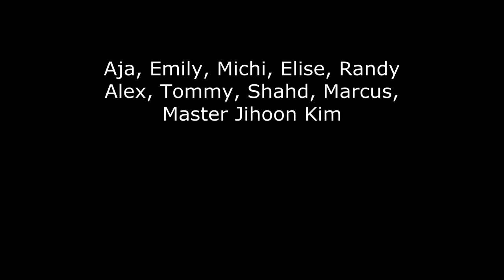2017 USAT NJ Championship poomsae event - 1st Place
2017 USAT NJ Championship - 8-9yr old Female  - RED Belt - Poomsae event. 1st Place Poomsae.

Location: Hillsborough High School
                  466 Raider Blvd
                  Hillsborough, New Jersey - 08844

Music Title: In The Air Tonight - instrumental
Music Artist: Phil Collins
Album: Face Value
Released: 1981